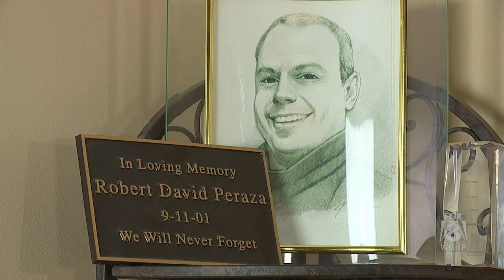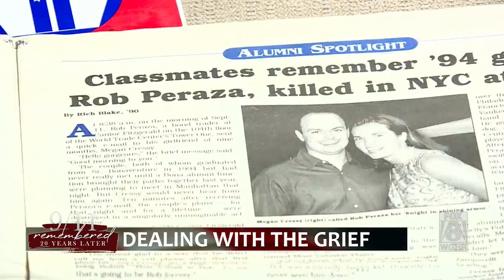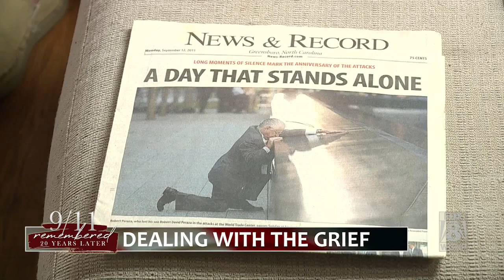'This is as close to a grave as we have': Triad family continues to mourn firefighter who died in 9/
'This is as close to a grave as we have': Triad family continues to mourn firefighter who died in 9/11 attacks